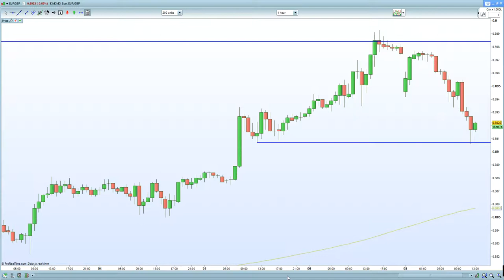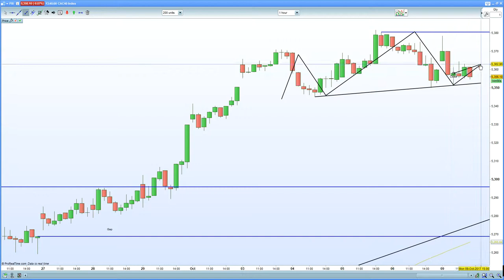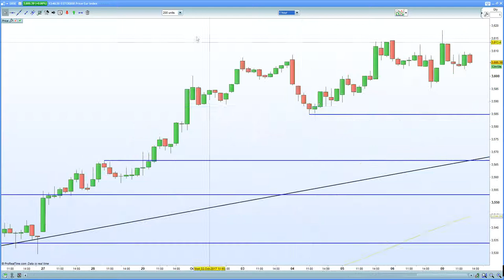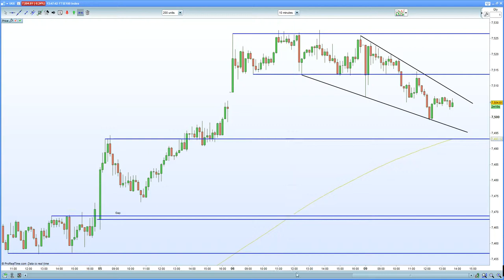FTSE 100 lower on sterling strength. DAX 30 , CAC 40 show signs of exhaustion